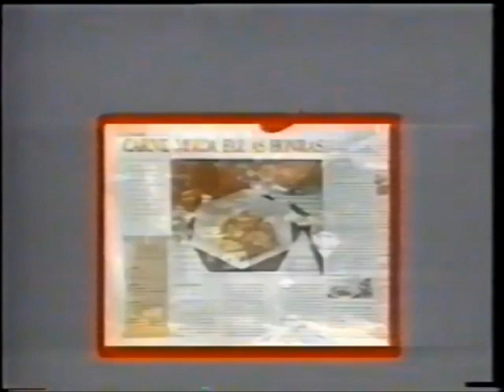Intervalo Globo/EPTV Sul de Minas - Classe A - 29/11/1989 (2/2)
Retirado de um vídeo postado pelo canal de Derson Rubim, confiram agora uma série de dois intervalos comerciais da EPTV Sul de Minas, afiliada da Rede Globo em Varginha, em 29 de novembro de 1989, durante a exibição do filme "A Tortura do Silêncio", cartaz da extinta sessão "Classe A". Aproveitem e matem as saudades!

- Editora Globo - Revista Faça Fácil
- Somlivre - LP Sucesso Nacional (só música boa! disponível no @Baumusicalvinil)